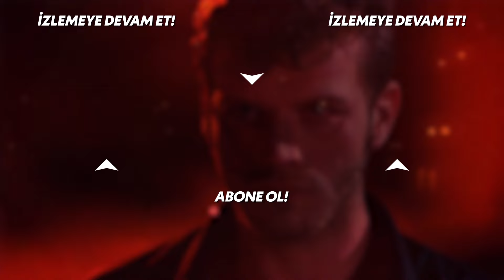Handan'ın olay adliye kombini - Kuzey Güney